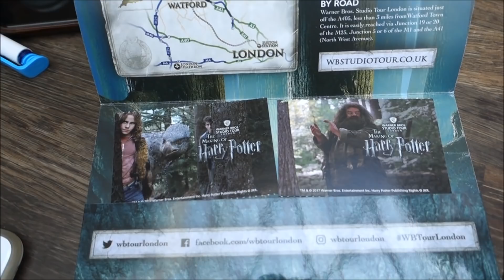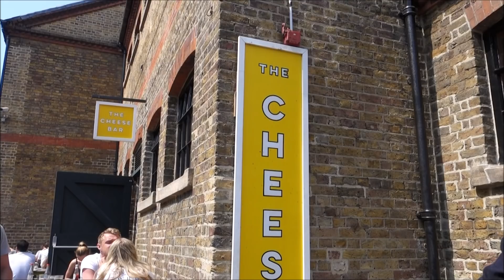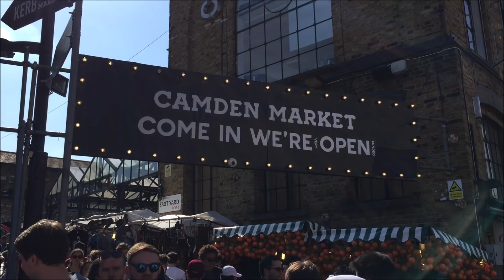Citytrip to London. 2018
Spend the weekend visiting my friend, while the royal wedding was also going on. We had so much fun & did so much.